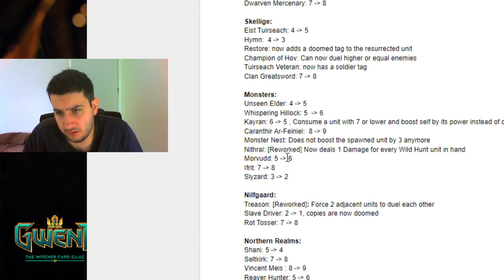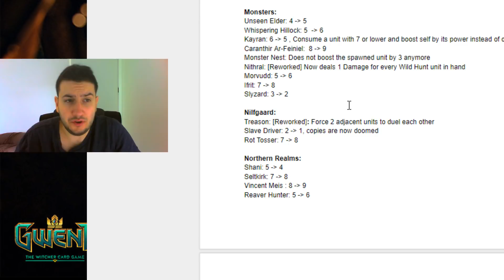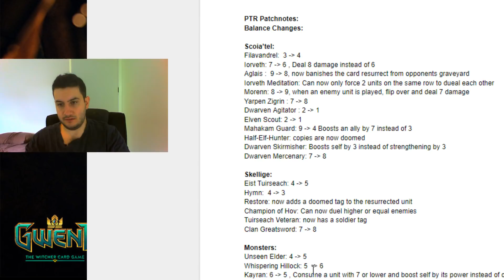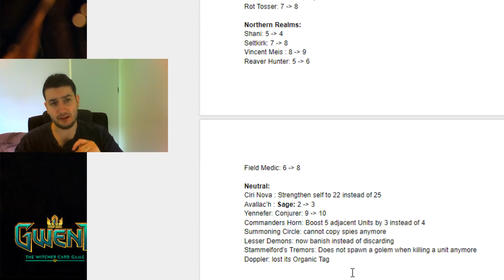PTR Patch Note Review